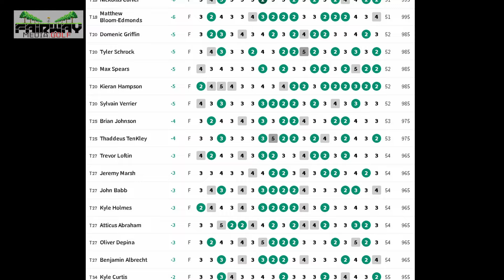South Sound Classic 2024 Round 1 - Caleb Joiner - Dion Arlyn - Cole Redalen - Jeremy Marsh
Thank you for helping film this weekend Sorin!